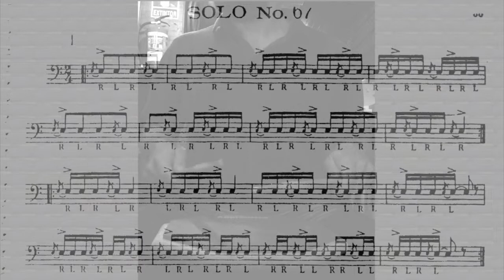Solo #67. Wilcoxon 150 rudimental solos